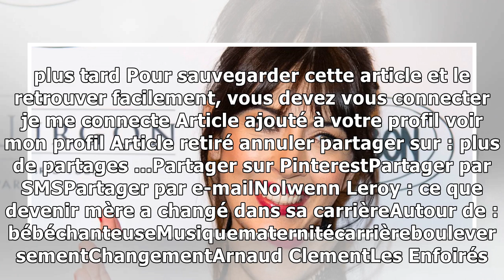Nolwenn Leroy : ce que devenir mère a changé dans sa carrière26/1/2019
Ce jeudi 24 janvier, Nolwenn Leroy était l'invitée d'Anne Roumanoff sur Europe 1. L'occasion pour la chanteuse d'évoquer sa carrière, mais aussi de confier ce que la maternité avait changé dans sa vie...